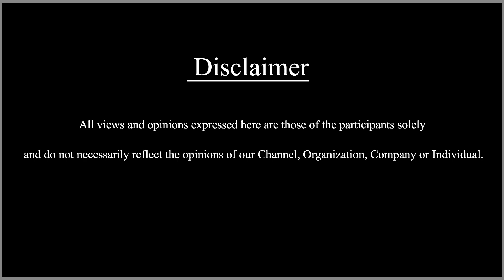அட்லீ மீது மன வருத்தத்தில் இருக்கும் ஷாருக்கான்? - காண்டாகி கண்டிஷன் போட்ட தயாரிப்பாளர்@SDCWorld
இந்நிலையில் ஜவான் படம் முடியும் தருவாயில் உள்ளது. இப்போது ஷாருக்கானுக்கு அட்லீ மீது மன வருத்தம் உள்ளது. அதாவது இந்த படத்தை ஷாருக்கான் தனது சொந்த தயாரிப்பு நிறுவனம் மூலம் தான் தயாரித்து வருகிறார். சமீபகாலமாக பாலிவுட்டில் பெரிய நடிகர்களின் படங்கள் எதுவும் சரியாக போகவில்லை.

ஷாருக்கான் தயாரித்த படங்களும் தோல்வியை தழுவியதால் அவருக்கு ஏகப்பட்ட நஷ்டம் ஏற்பட்டுள்ளது. மேலும் பொன்னியின் செல்வன் சிஜி வேலைகளை பார்த்ததால் ஓரளவு தற்போது லாபத்தில் உள்ளது. இந்த சமயத்தில் அட்லீ தேவையில்லாமல் அனாவசிய செலவு செய்து வருகிறாராம்.